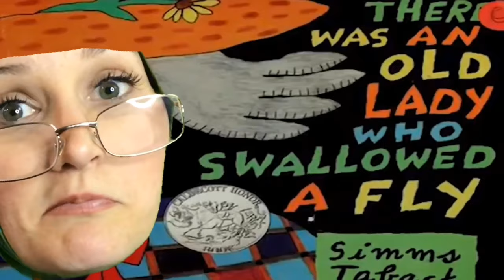There was an Old Lady Who Swallowed A Fly Animated Song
There was an Old Lady Who Swallowed a Fly by Simms Taback. Concept and images based on Animated Children Books.